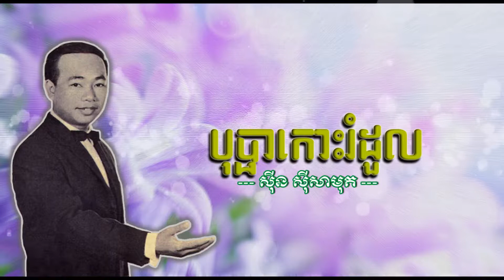បុប្ផាកោះរំដួល - ស៊ីន ស៊ីសាមុត - Bopha Koh Romduol - Sinn Sisamouth